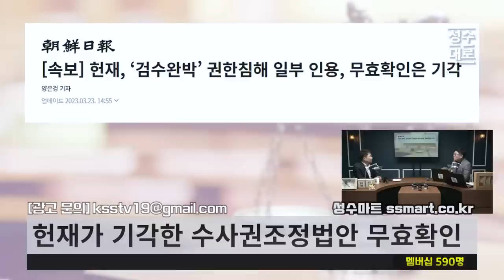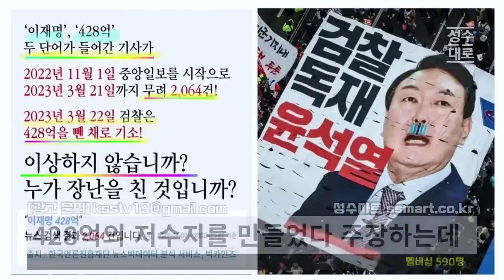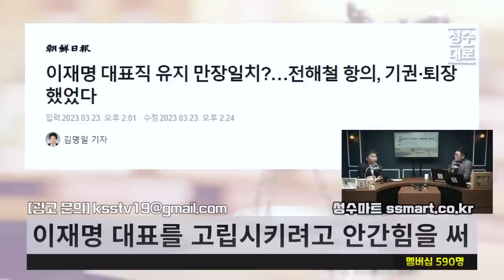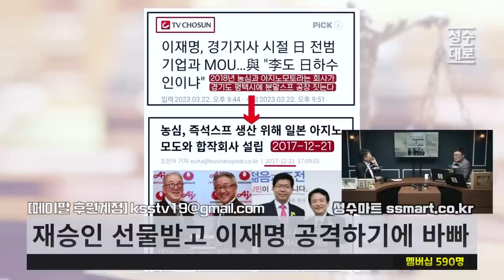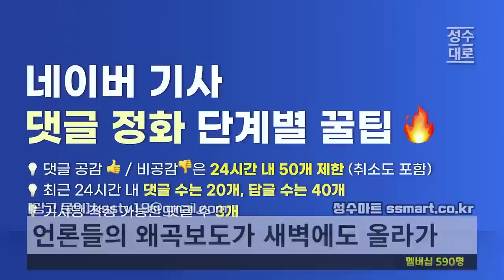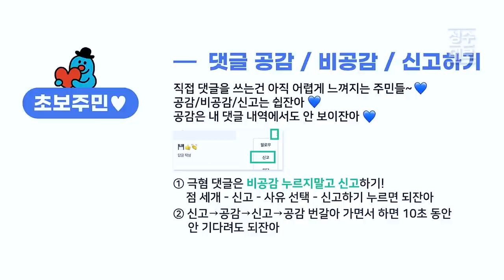검찰의 조서는 위조의 수준 | 멋대로 뭉개는 대장동 수사 | 김성수 조상호의 유법천지